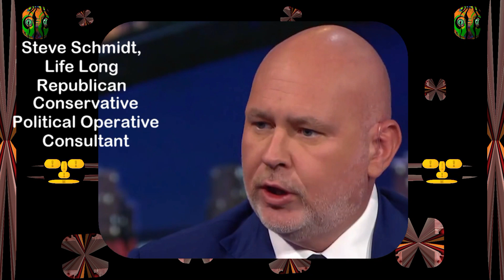Steve Schmidt, Life Long Conservative Republican